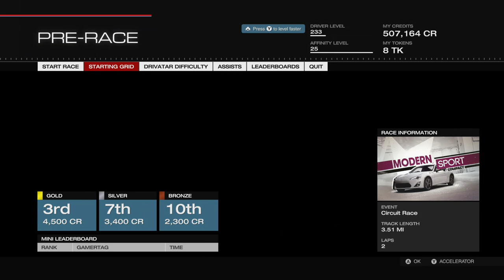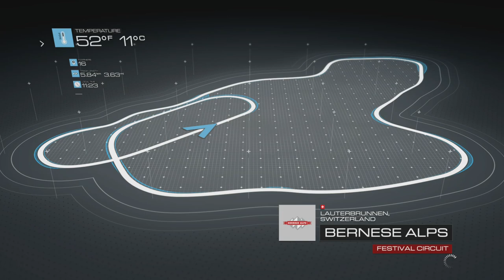Easter MONDAY🏎️The FULL RACE Nine🏎️ @MercedesBenz Stuttgart@MercedesAMGF1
ForzaMERCEDESMonday🚘MERCEDES-BENZ🚘FESTIVAL of RACING🏁FORZA MOTORSPORT 5
Race 1: TheLavaOrange60 2005 SLR @ RoadAmerica🇺🇸
Race 2: TheDunlopCarlsson24 2013 A45 AMG @ PRAGUEFull🇨🇿
Race 3: TheJurassicParkMercedes 2013 G65 AMG @ SILVERSTONEInternational🇬🇧
Race 4: TheBlaupunkt63 2012 C63 AMG Black Series @ ALPSFestival🇨🇭
Race 5: TheSkyBlue90 2012 SLK55 AMG @ BUGATTICircuit🇫🇷
Race 6: TheBrightRed5 2011 SLS AMG @ SPAModern🇧🇪
Race 7: TheWhiteSamsungMercedes 1998 CLK-GTR AMG @ SPAModern🇧🇪
Race 8: TheSONAXDekra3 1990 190 E 2.5-16 @ LongBeachFULL🇺🇸
Race 9: TheSilverGhost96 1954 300 SL @ SEBRINGShort🇺🇸